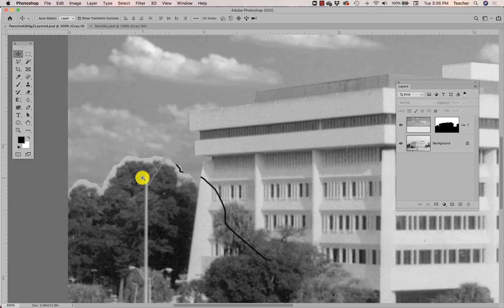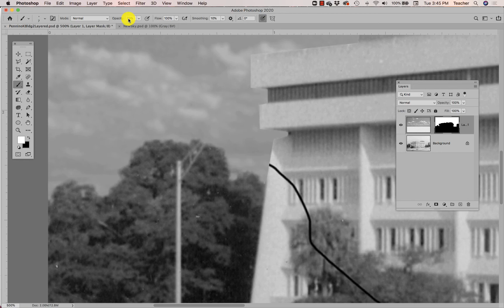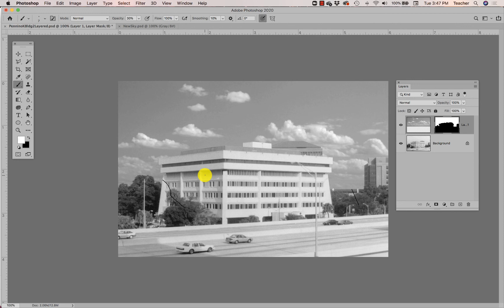Proj1 Photoshop / Modifying a Layer Mask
For GRA1142C Students. A screencast showing how to modify a layer mask after it's already been created.